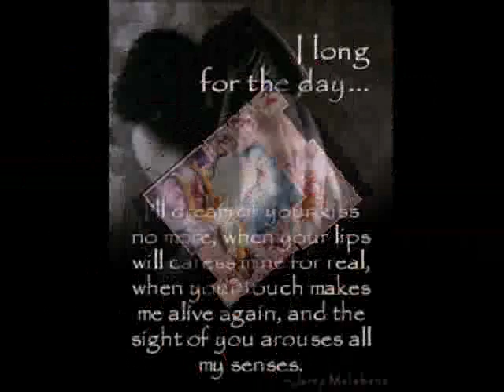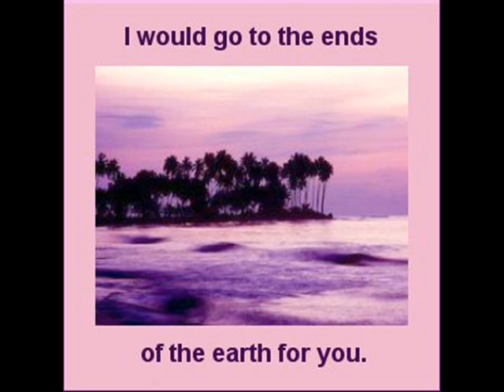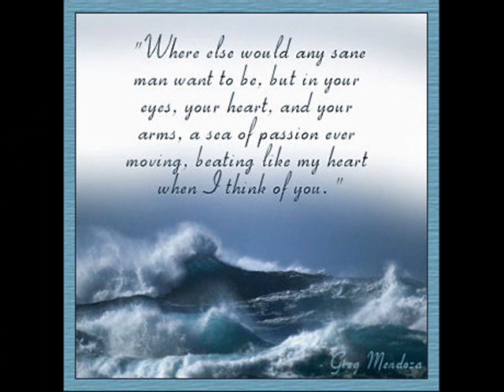I Only Want To Be With You - Vonda Shepard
I Only Want To Be With You
(Vonda Shepard)

I don't know what it is that makes me love you so
I only know I never want to let you go
'Cause you started something, can't you see
That ever since we met you've had a hold on me

It happens to be true

It doesn't matter where you go or what you do
I wanna spend each moment of the day with you
Look what has happened with just one kiss
I never knew that I could be in love like this

It's crazy but it's true

You stopped and smiled at me, asked me if I'd care to dance
I fell into your open arms and I didn't stand a chance

Now listen honey, I just wanna be beside you everywhere
As long as we're together honey I don't care
That ever since we've met you've had a hold on me

Now listen honey, I just want to be beside you everywhere

No matter what you do